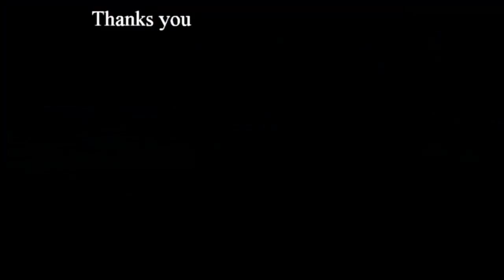Cafe on the beach Brac Catamaran Krilo Bol (Кафе на пляже Брач катамарон Krilo)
Пляжное кафе на острове Брач. Катамар Krilo. Кадры с дрона. Великолепное зрелище.

Beach cafe on the island of Brac. Catamar Krilo. Footage of the drone. Great sight.